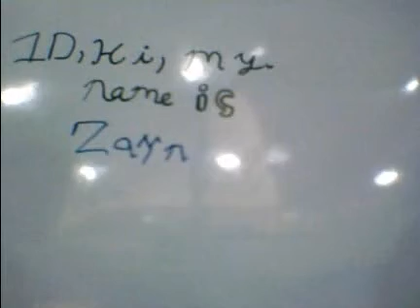Digital Moviemaking by Noor Hanis Tan.avi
Hanis became a moviemaker by using special camera to create her own movie and explore movie making techniques.